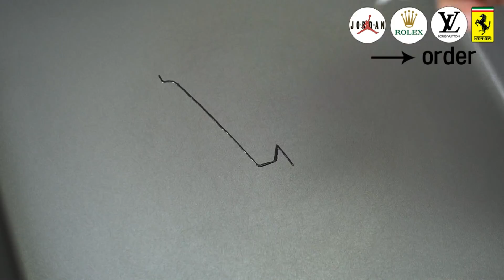Logo Pancake Art - NIKE JORDAN AIR, ROLEX, LOUIS VUITTON, FERRARI